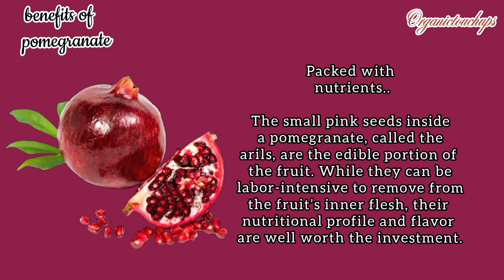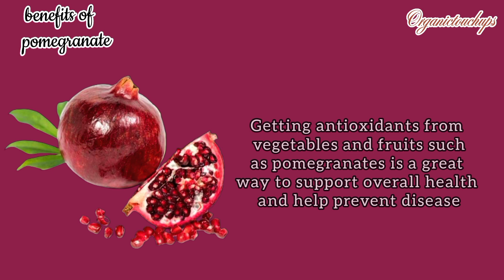Benefits of pomegranate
Pomegranate is a small tree up to 5 meter in height. The bark of the pomegranate tree is light brown with red buds and young shoots. The leaves are small, opposite, glossy and almost evergreen. The large and attractive pomegranate flowers are orange-red.

ɪ ɴᴇᴇᴅ ʏᴏᴜʀ ꜱᴜᴘᴘᴏʀᴛ. ᴘʟᴇᴀꜱᴇ ᴇxᴘʀᴇꜱꜱ ʏᴏᴜʀ